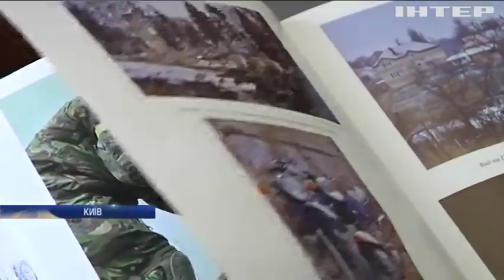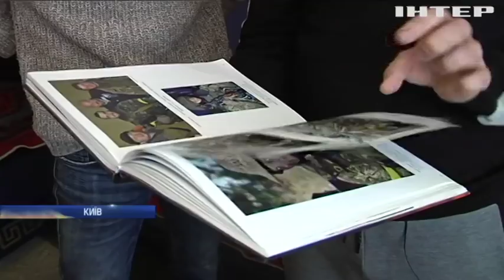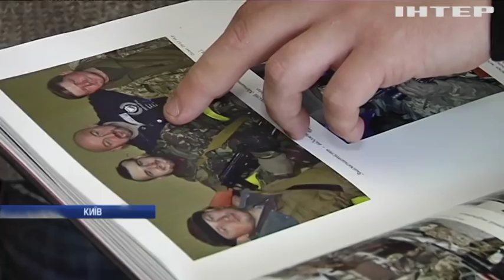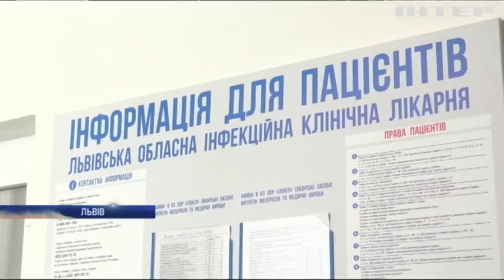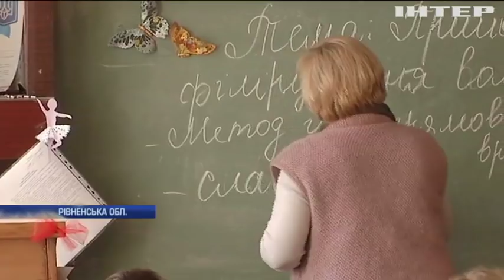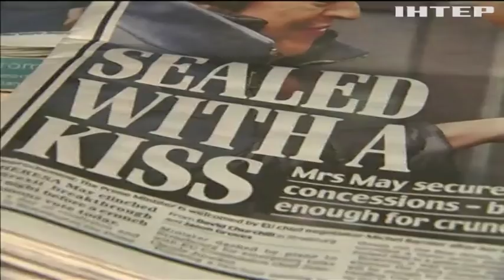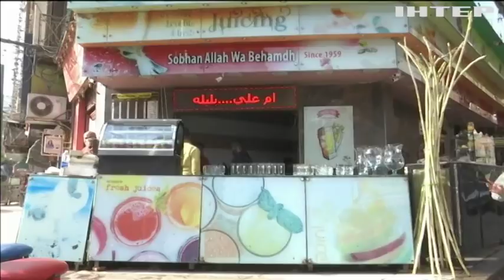Новости 9:00, выпуск за 14 марта 2019 года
Головні події на цю годину:
Україна відзначає День добровольця;
Кабмін затвердив новий порядок виплат багатодітним сім'ям;
Обвал у школі: під уламками загинули школярі;
У Бразилії школярі розстріляли однолітків та вчинили самогубство;
На США насувається масштабний ураган;
Незвична акція допомогла підприємцю врятувати бізнес